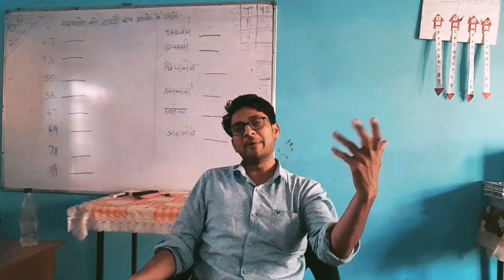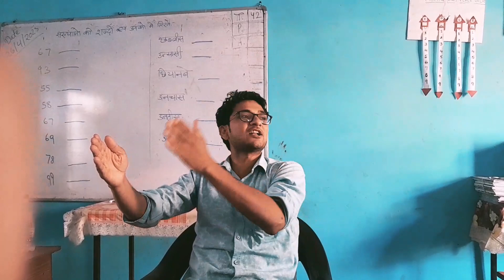गुस्सैल मैनेजर की कहानी || hindi story || hindi moral story ||moral story in hindi ||kahaniyan